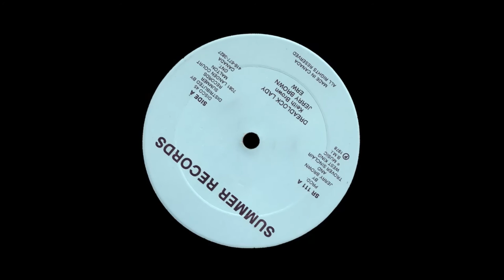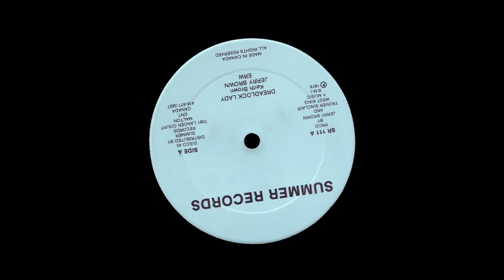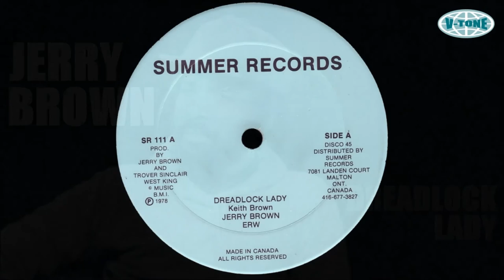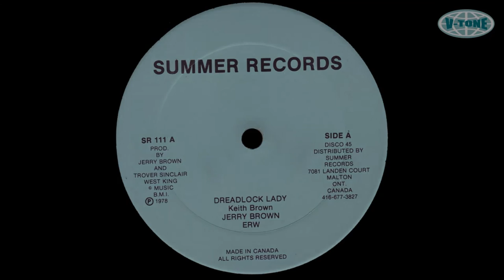Jerry Brown - Dreadlock Lady